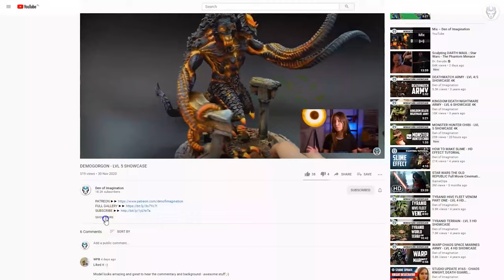ULTRAMARINES - LVL 4 MINIATURE SHOWCASE 4K